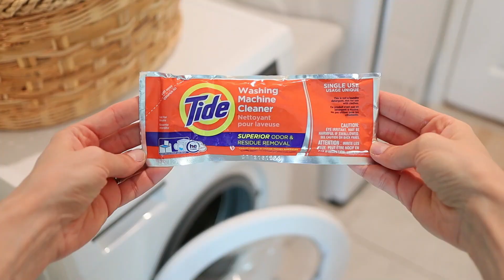Small Laundry Room Organization | CLEAN AND ORGANIZE WITH ME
In today's video I want to show you how I organized my laundry room. Hope you will find some inspiration!

Make sure to 'LIKE' if you enjoyed this video!